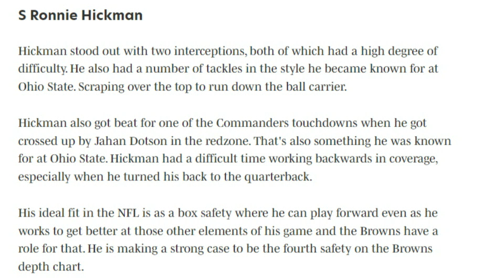Why Ronnie Hickman Has a Good Chance to Make the Browns Roster - Sports4CLE, 8/15/23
Dave Bacon and Jeff Lloyd discuss undrafted free agent safety Ronnie Hickman.